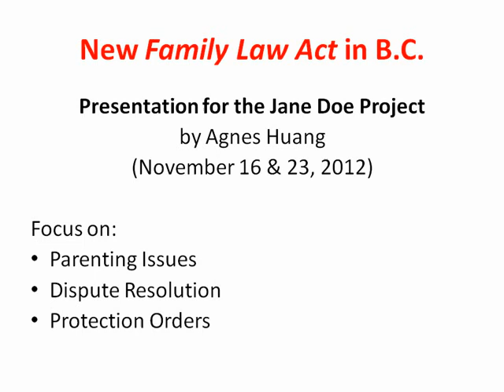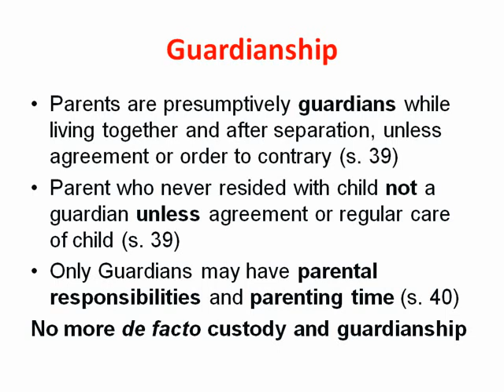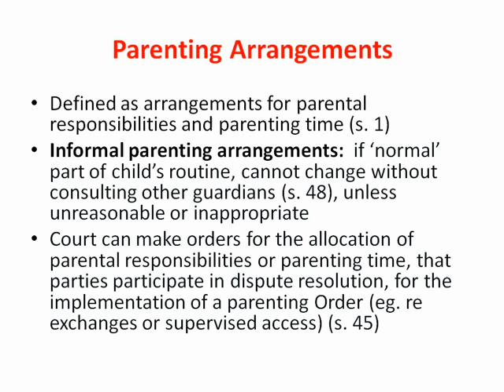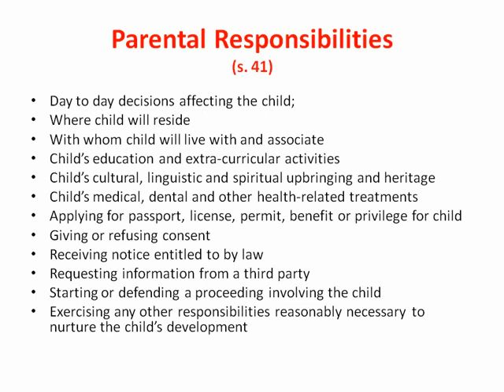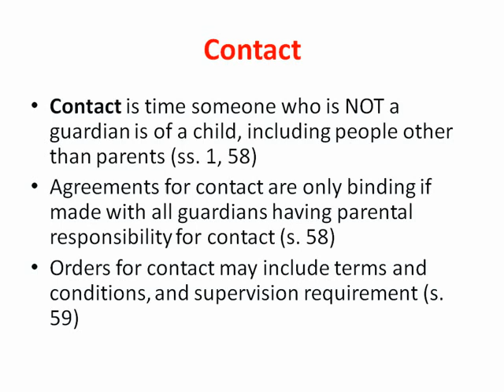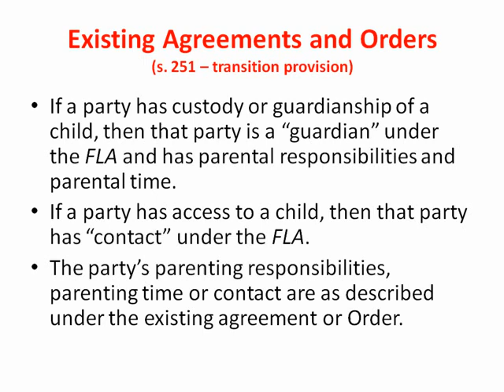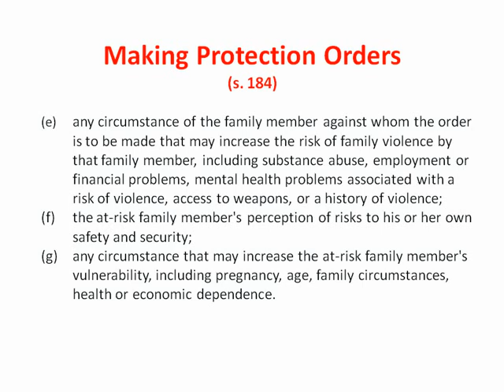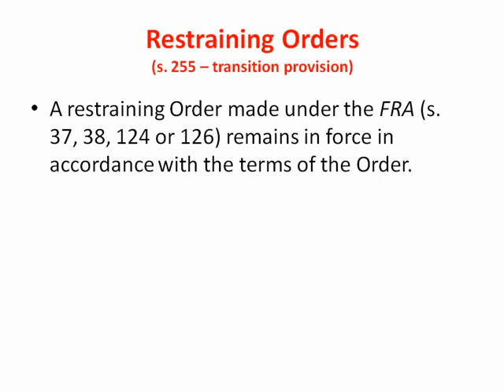The New Family Law Act Webinar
Tune in to learn about the new family law act and the implications it may have for women fleeing and or living with the effects of violence.